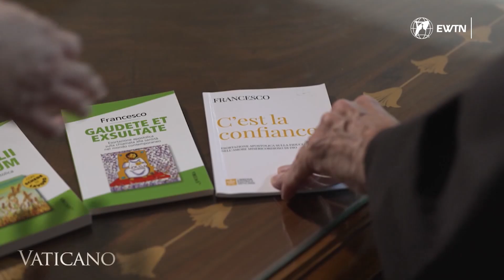Lisieux-i Szent Teréz: Az egyháztanító - Vaticano